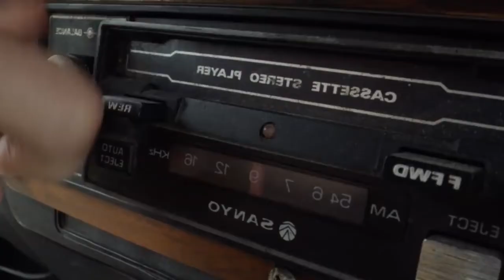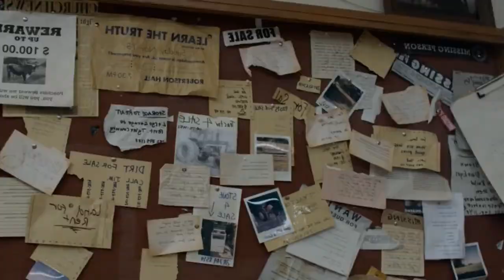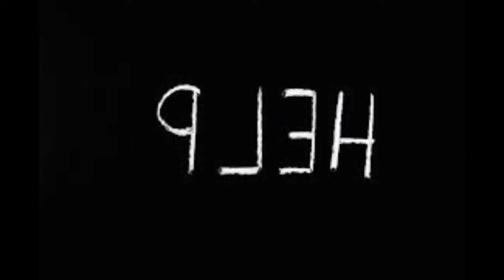X 2022 Film Explained in Tamil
X (2022) Horror movie explained in tamil voice over. The American Horror Thriller Drama film “X: Good Scary Time” story summarized with a complete ending in tamil explanation.

The plot is about a young and energetic filmmaking team who becomes trapped in a remote house in the woods. They went their primarily for filming, but fate had other plans for them. As the film begins, it flashes back in time to explain what has really happened. Maxine, a new and young celebrity who wants to be famous, travels in a van with their team to make a low-budget film. They travel to a remote village creepy house until they find a suitable location for their film. Here, 'Maxine' meets the wife of that house owner, 'Pearl,' who is always grumpy. With the passage of time, that wife has grown fond of "Maxine." With this moment, some frightful things begin to happen to all of them.
This is a popular 2022 horror film that portrays how some simple film makers have realized that the house owner and his wife are strange and are attempting to end them one by one. The whole cast is now compelled to escape and fight for their lives from that elderly couple. Who will be the lucky and unfortunate one?

Credits:
Images and footage Source: A24 Media Distribution
Director: Ti West
Producer: Jacob Jaffke
Editor: David Kashevaroff
Writer: Kevin Turen

Story narration

Thanks.